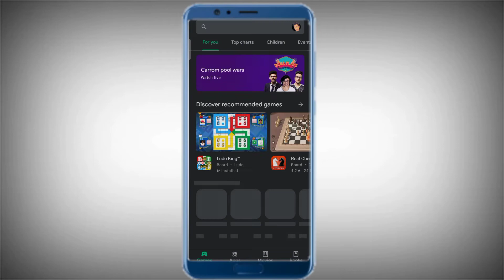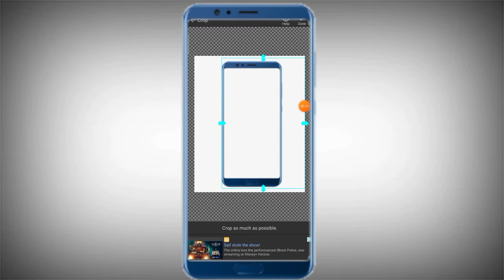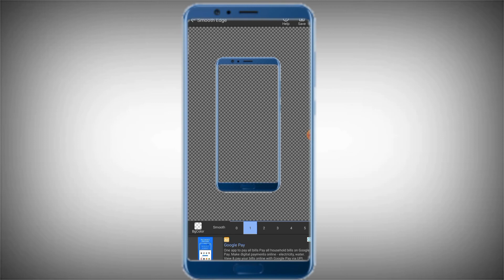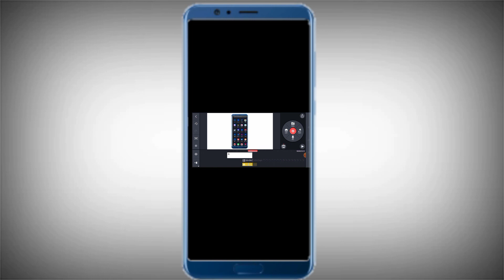Mobile Frame Png kaise download kare | mobile Frame Png main kaise download kare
video about -In this video you have been told that how to download mobile frame png

tag Mobile Frame Png kaise download kare

mobile Frame Png main kaise download kare

mobile Frame Png download link

mobile Frame Png kaise download karen

mobile Frame Png download for Youtube

mobile Frame Png kaise banaen

mobile Frame Png kaise banate hain

mobile Frame Png kaise banaye

mobile Frame

PNG mobile Frame

b tech india

YouTube tips

mobile Frame Png background